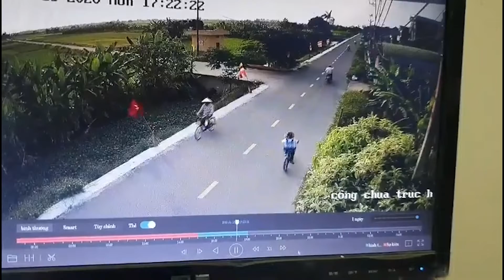Camera hành trình tập 63: Những pha sang đường "bá đạo" - OTOFUN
Chắc CCCM nào cũng gặp qua những trường hợp như này rồi. Để lại bình luận về câu chuyện của mình bên dưới để Otofun biết CCCM đã gặp trương hợp như này như thế nào nhé!

🎬🎥 Về Otofun:
Otofun là nơi mọi người sẽ được cập nhật các thông tin mới nhất về ô tô cũng như có khoảng thời gian giải trí vui vẻ nhất sau một ngày làm việc mệt mỏi.
► Copyright:
▪️ Tất cả nội dung trên kênh đều thuộc bản quyền của Otofun, được các thành viên diễn đàn chia sẻ trên các website